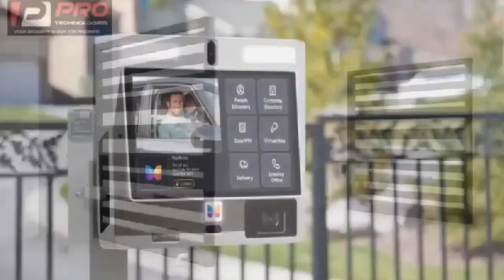caution to John Dramani Mahama on big Akwes + socrates sarfo f!ghts with A Plus on UTV